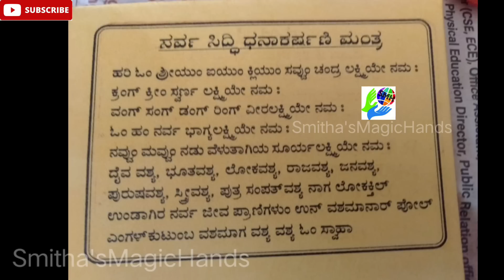"ಧನಾಕರ್ಷಣೆ ದೀಪ ಪೂಜೆ" / ಹಣದ ಸಮಸ್ಯೆಗೆ ಪರಿಹಾರ ನೀಡುತ್ತೆ..!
ಅಧಿಕ ಶ್ರಾವಣ ಹುಣ್ಣಿಮೆಯಿಂದ ಪ್ರಾರಂಭಿಸುವ "ಧನಾಕರ್ಷಣೆ ದೀಪ ಪೂಜೆ" / ಹಣದ ಸಮಸ್ಯೆಗೆ ಪರಿಹಾರ ನೀಡುತ್ತೆ..!
Dhanakarshan Deepa Looks start during Adhika Shravana poornima day and get solution for money problem.